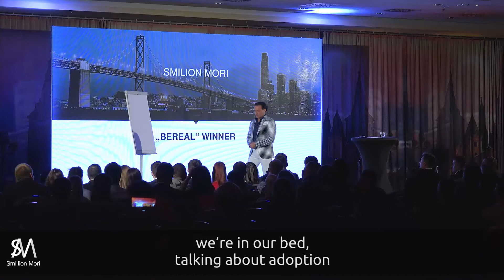Motivation: Never give up! No matter what!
The most successful people in the world have one thing in common - they don't give up. Sometimes they change the plan but they never give up.
Do you remember the last time you gave up? Now think about what could have happened if you tried one more time? You could be a millionaire today!
If my wife and I hadn't tried one more time, we wouldn't have our daughter Sima with us today. Sima and our son Samuel mean the world to us and I cannot picture my life without them.

The same goes for my business. I was patient, hard-working and giving up wasn't an option. That's why I'm a millionaire today.

Patience truly is extremely important. This video is very special to me and I am sure it will give you goosebumps.
I hope these 3 minutes will give you motivation to never give up!
Instructions below are valid for all users. iPhone and Android!

If you want to listen on web browser make sure you follow this

Stratification is guaranteed.